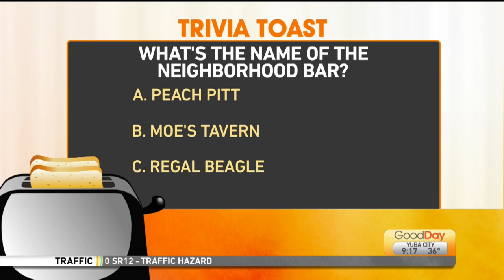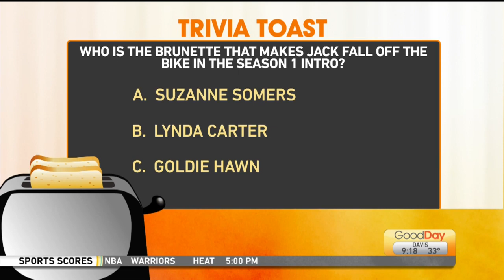Trivia Toast Pt. 2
Court is testing the hosts knowledge on Three’s Company!